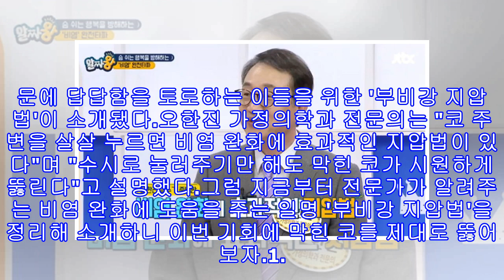비염으로 막힌 코 시원하게 뻥 뚫어주는 '부비강 지압법' (영상)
비염으로 막힌 코 시원하게 뻥 뚫어주는 '부비강 지압법' (영상) JTBC '알짜왕'[인사이트] 장영훈 기자 = 겨울철 환절기와 비염으로 꽉 막힌 코 때문에 숨쉬기 답답한 사람들이 부쩍 늘었다.손가락 하나만 있으면 누구나 손쉽게 간단한 지압법으로 막힌 코도 시원하게 뻥 뚫을 수 있어 눈길을 끌고 있다.지난 4일 방송된 JTBC '알짜왕'에서는 겨울철 심한 비염 때문에 답답함을 토로하는 이들을 위한 '부비강 지압법'이 소개됐다.오한진 가정의학과 전문의는 "코 주변을 살살 누르면 비염 완화에 효과적인 지압법이 있다"며 "수시로 눌러주기...